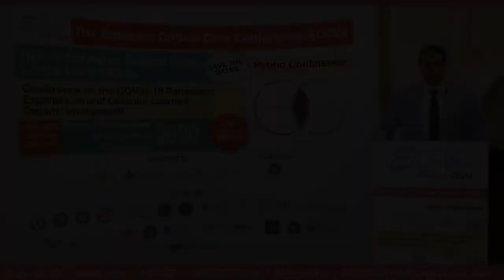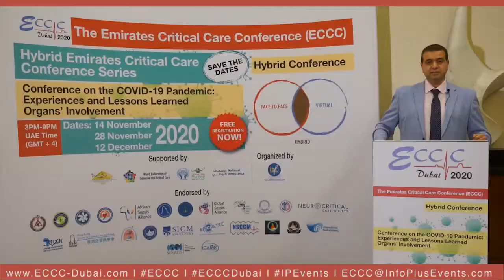ECCC 2020 Vice Chairman Dr. Ashraf El Houfi invites you to attend ECCC 2020 Hybrid Conference Series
ECCC 2020 Vice Chairman Dr. Ashraf El Houfi invites you to attend the much-anticipated ECCC 2020 Hybrid Conference Series covering the latest topics on Covid19: Experiences & Lessons Learned and Organ’s Involvement on 14 Nov, 28 Nov & 12 Dec, 2020 respectively from 15:00 to 21:00 UAE time (GMT+4).

All lectures will be presented live encouraging an interactive discussion with virtual attendees.